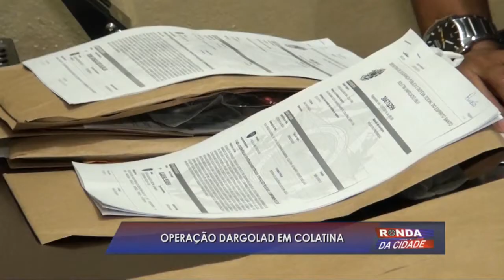Ronda da Cidade 13 07 2018